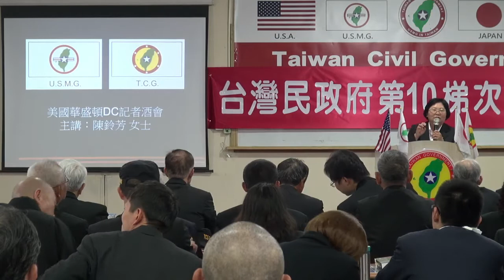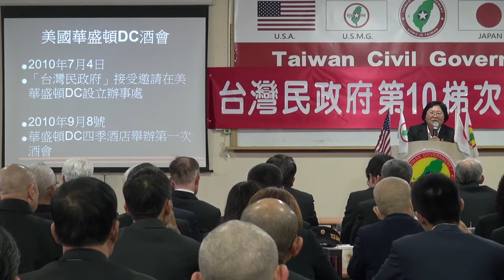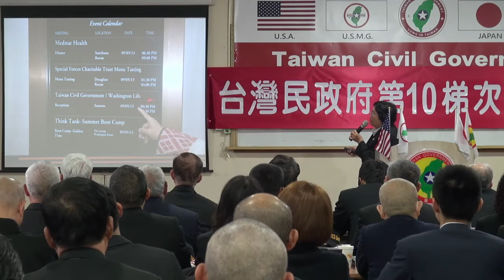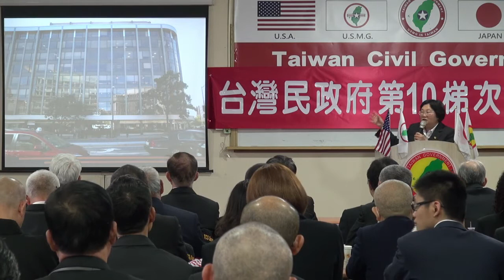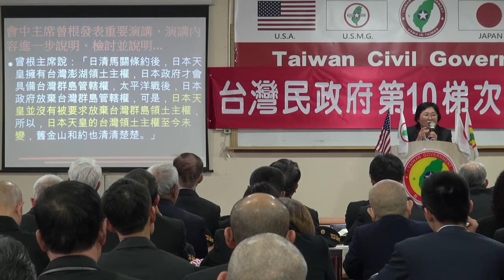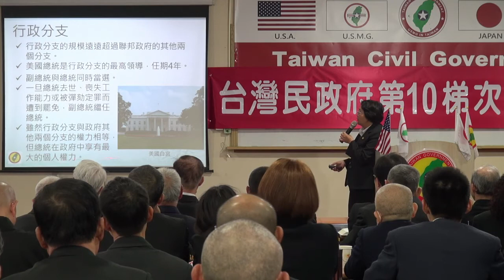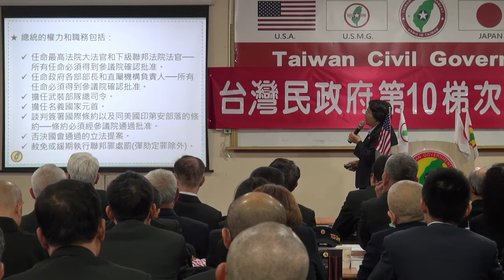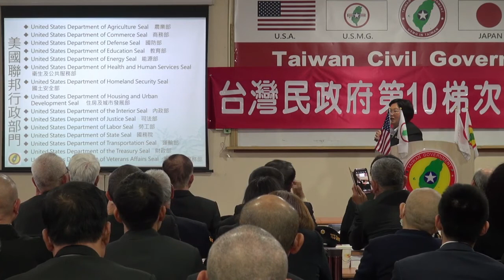140302-4-華盛頓酒會暨記者會感言-陳玲芳-台灣(民)政府第10梯次法理點召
140302-4-華盛頓酒會暨記者會感言-陳玲芳-台灣(民)政府第10梯次法理點召